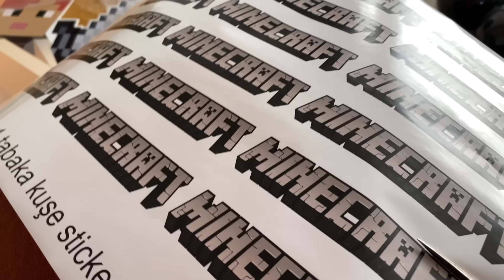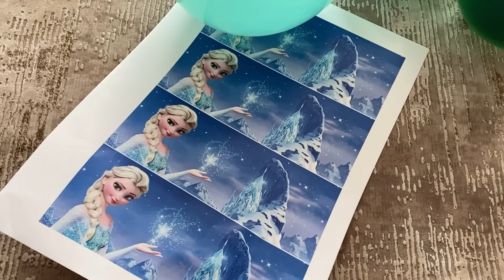Fatih Selim’in sürpriz 6 yaş doğum günü kurulumu.Teyzesinden eve gelmek istemeyen ağlayan oğlum